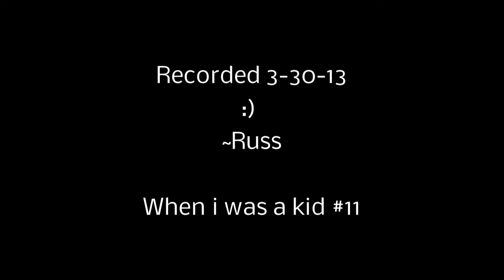When I Was A Kid. #11 an old friend stops by to tell the story, & play with the popper! :)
an for those of who you are wondering... yes there still will be papp updates and the like in between theses videos... :) dont freek out. theses are just for those who care...

God Bless!

~Russ